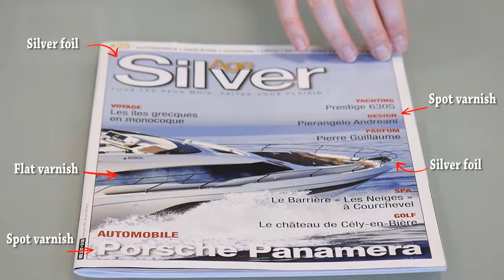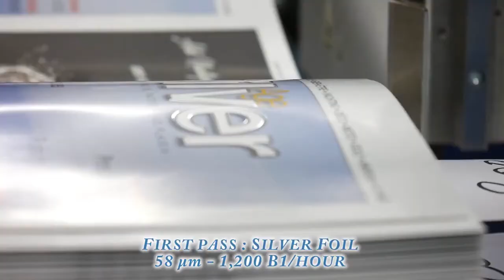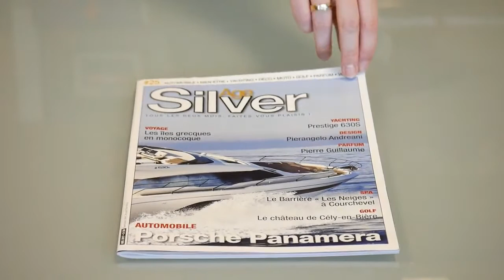MGI Dulari Digital JETvarnish 3Ds Production SilverAge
MGI Dulari Digital Photo Services Pvt. Ltd. presents Package printing with Silver Foil and Spot Varnish digital enhancement on MGI JETVARNISH 3DS & iFOILS.